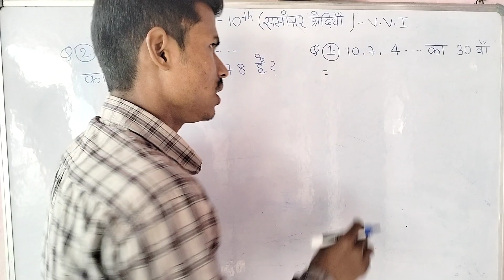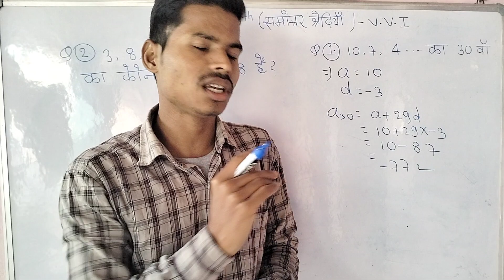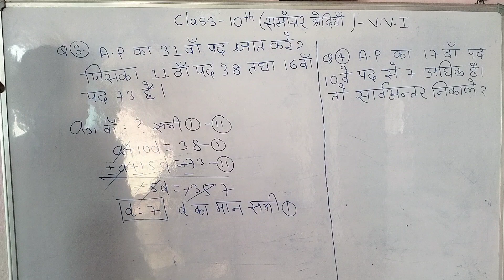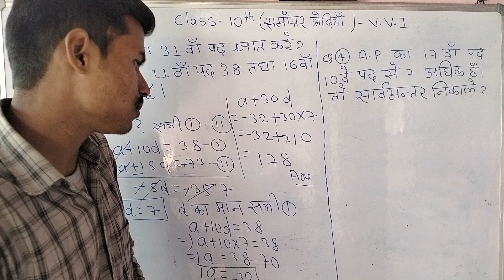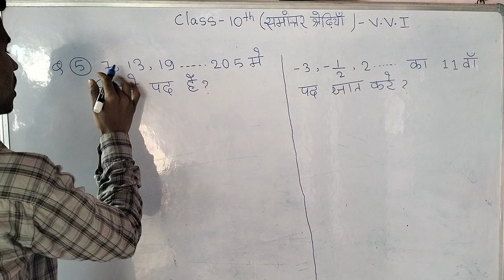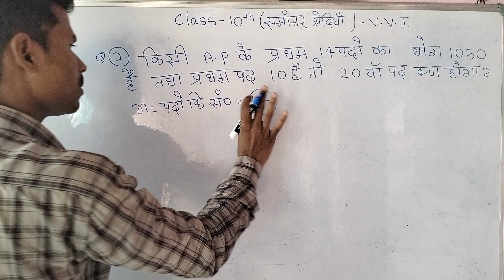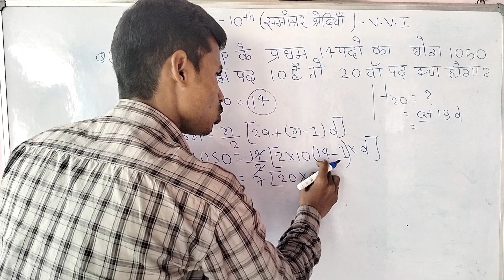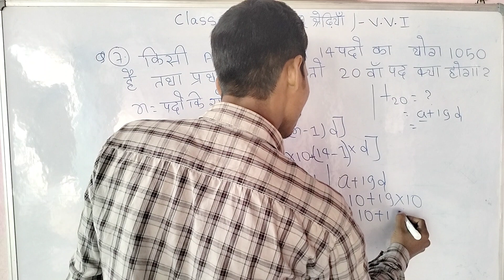क्लास 10th समांतर सब्जेक्टिव मोस्ट क्वेश्चन ।। class 10th AP anumanit question ll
क्लास 10th समांतर सब्जेक्टिव मोस्ट क्वेश्चन ।। class 10th AP anumanit question ll math10th vvi question